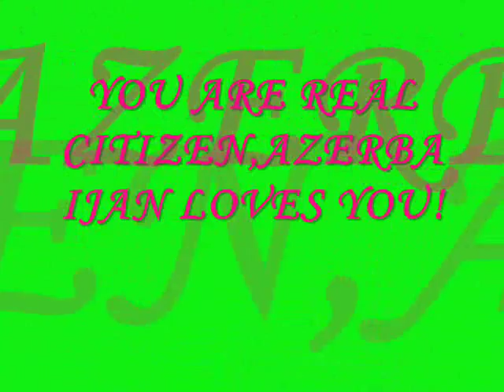Valeriya KOROTENKO: Great STAR- Great LIBERO!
AZERRAIL AZERBAIJAN WOMEN VOLLEYBALL team,MAMMADOVA,RAhimova,Parkhomenko, ZAMANOVA,kARIMOVA